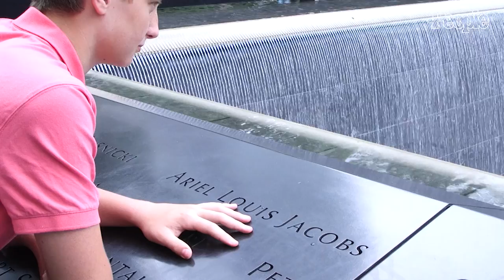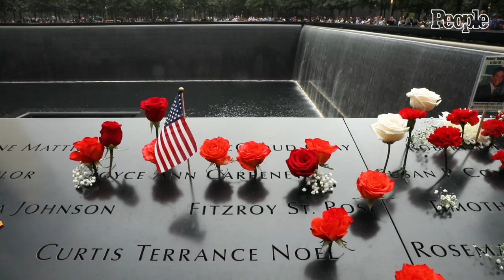The Children of 9/11: Hope & Healing 20 Years Later | PEOPLE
In this exclusive interview with the four 19 year-olds featured in the new Magnolia Network documentary, 'Rebuilding Hope: The Children of 9/11', Jamie Gartenberg Pila, Gabriel Jacobs Dick, Ronald Milam Jr., and Alexa Smagala open up about being born after losing their fathers during the September 11th terrorist attacks, how they’ve found inspiration in the fathers they never met, and how they’ve tried to honor them in their daily lives.

September11thTribute #9/11Tribute#PEOPLE